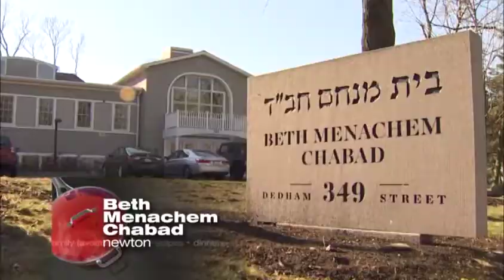What's Cooking: Chanukah Latkes Channel 7